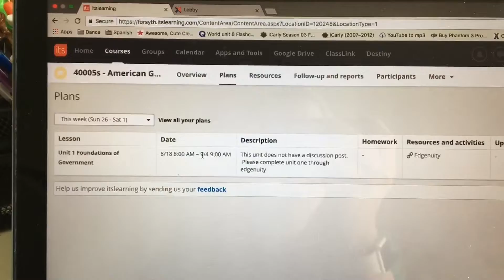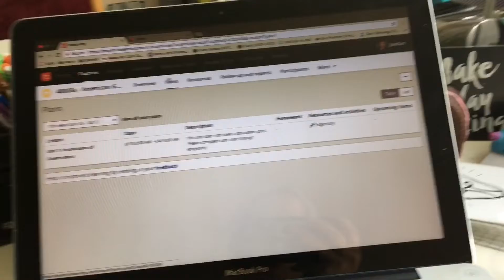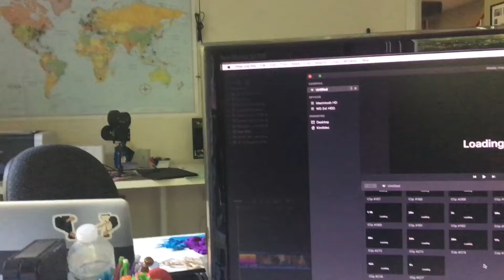Attempting to be productive - DV Day 627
I had no idea what to name this oops
You can send the cast of Rings and/or I things now (if you'd like)!! -
Cumming, GA
30028
Much love! 🧡

KILLER intro video  made by @_meg_mccaffrey on Instagram!! 💞💞